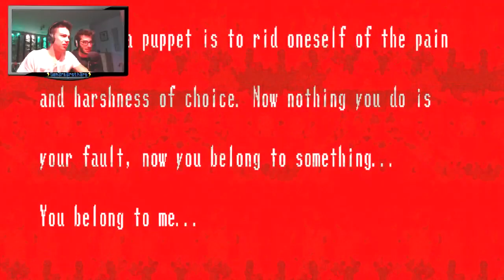EPICO E TERRIFICANTE!- Spooky's House Of Jumpscares (indie horror) #3 ITA